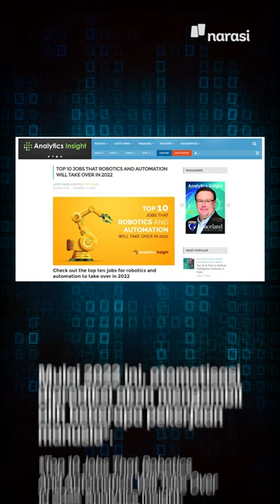Robot Barista Gantikan Manusia Meracik Kopi di Jakarta | Tech It Easy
Ada yang udah pernah nyobain kopi buatan robot belum, nih?

(Narasi)